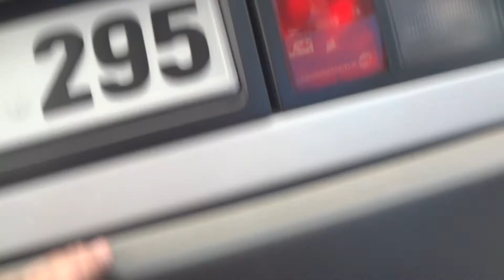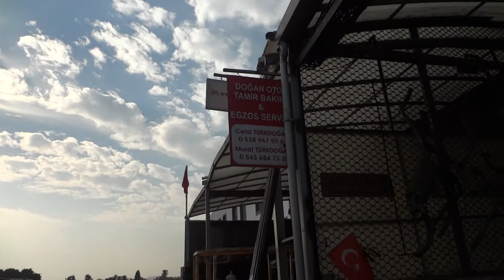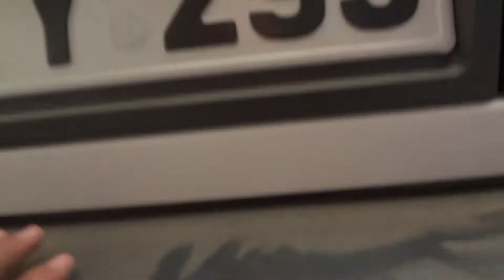Sese kulak ver ,Efsane egzoz sesi, Spor egzoz arabaya güç katarmı , Varex egzoz,Egzoz,dan su gelirse